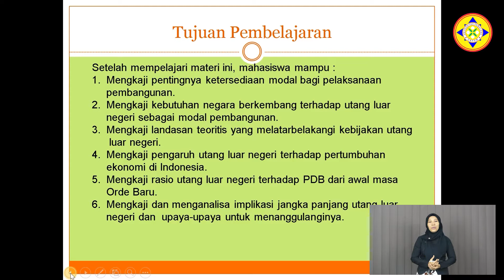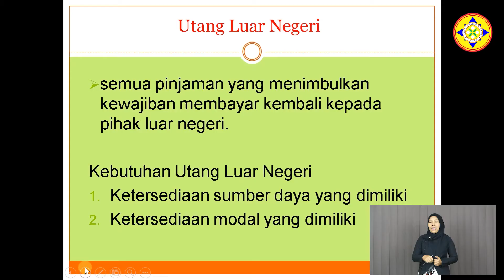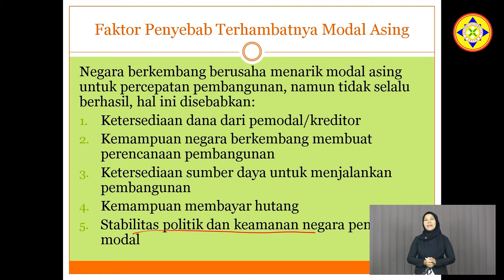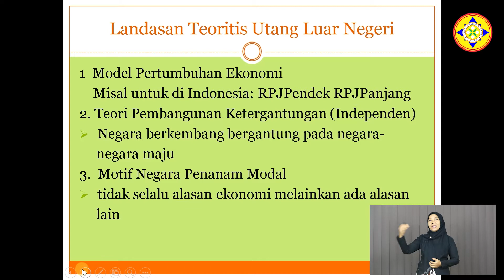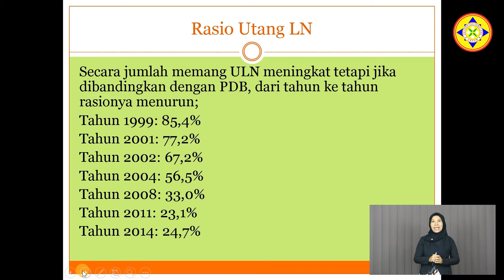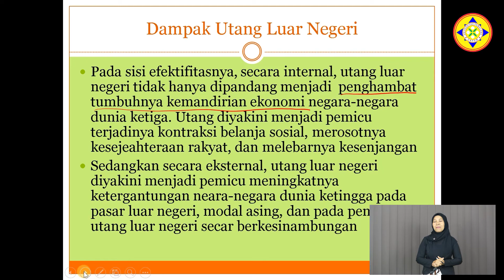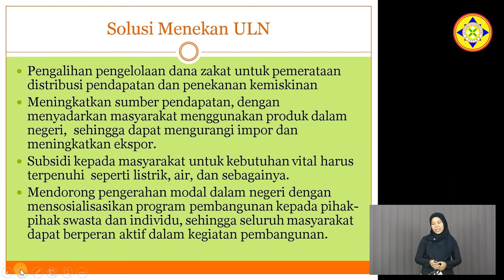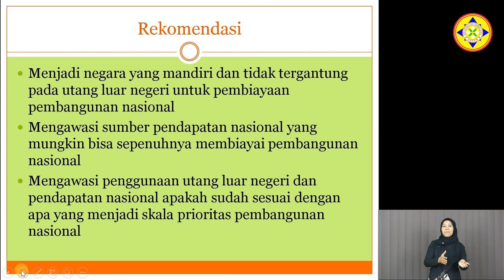EKONOMI PEMBANGUNAN Pertemuan ke 14 ( Hutang Luar Negeri )